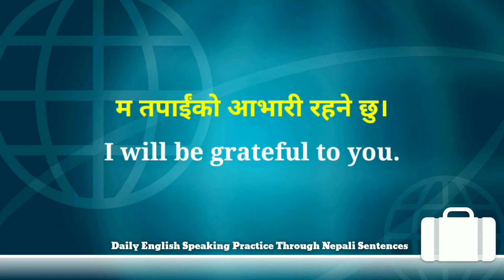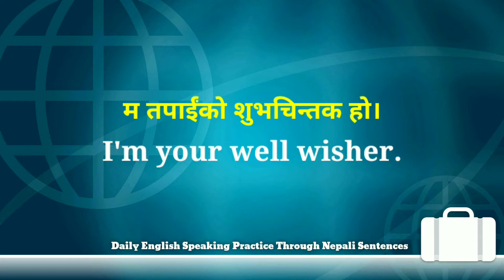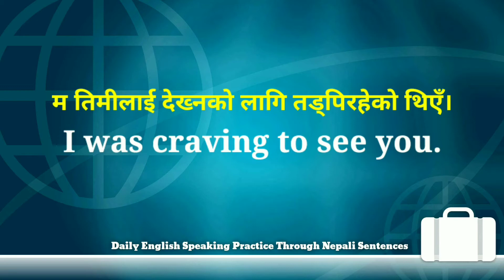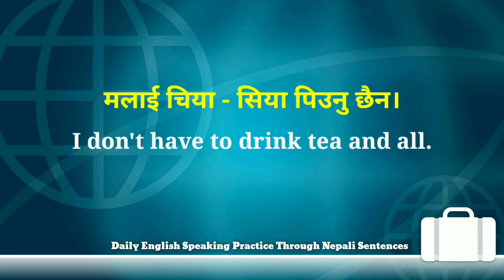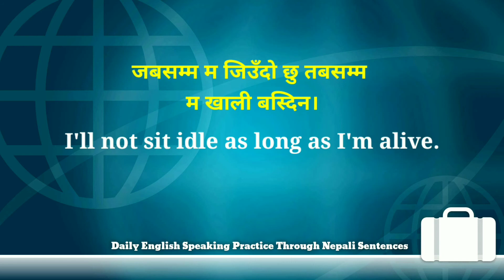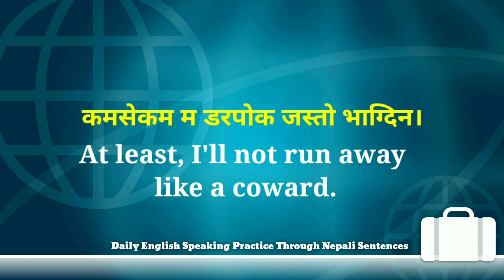Intresting Sentences Of Nepali In English। Daily Used Sentences By People Around Us। Upgrade Me Now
Now all Nepali people can learn English language on YouTube from this awesome channel. Develop English speaking fluency and pronunciation, and improve your vocabulary, by watching videos on Upgrade Me Now Channel. This online English Nepali class gives you English word meanings in Nepali with sentences. You can search for Nepali word in English or English word in Nepali and learn both languages fast by listening, speaking, reading and writing.

This video is helpful for both who wants to learn English from Nepali and Nepali from English.
So my only request is to watch the video till the end.